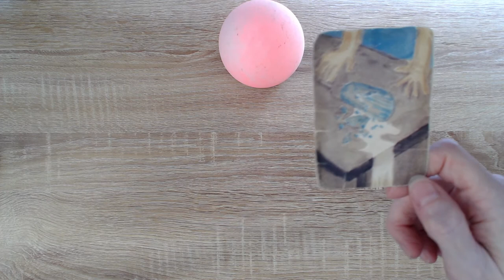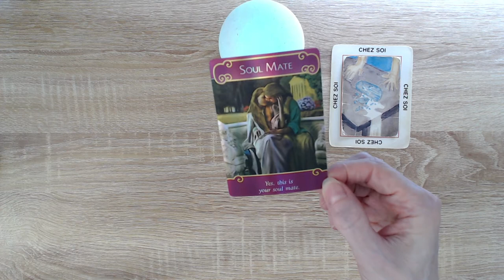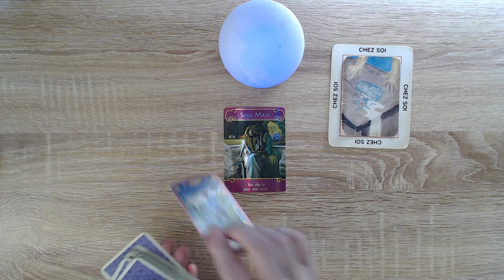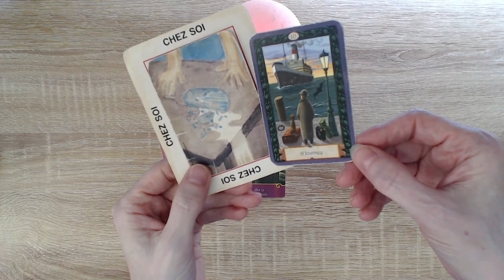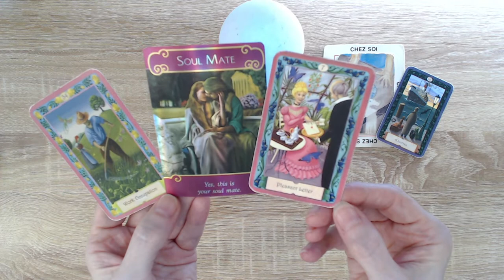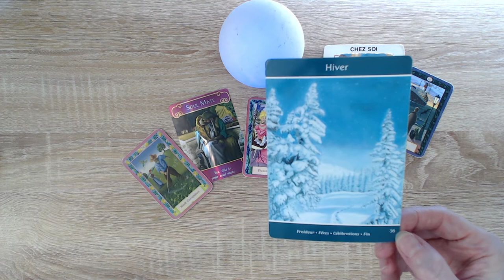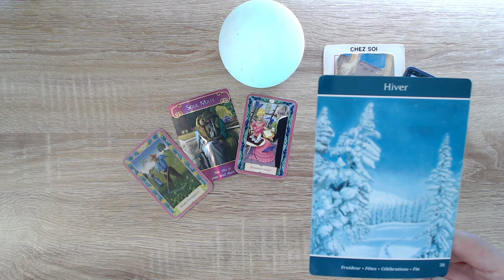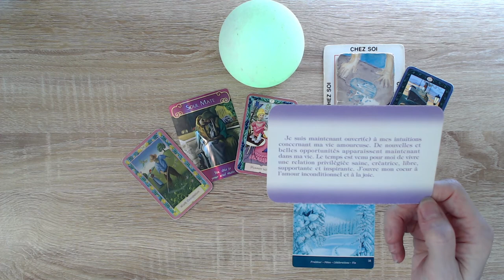GÉMEAUX ♊️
Guidance intuitive intemporelle. Êtes-vous abonnés?

*Kipper

Isabelle